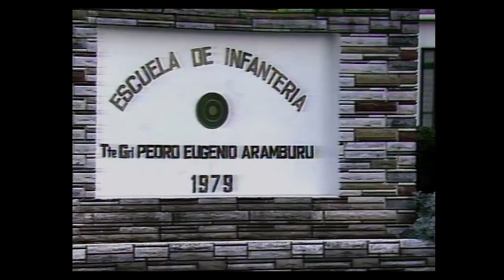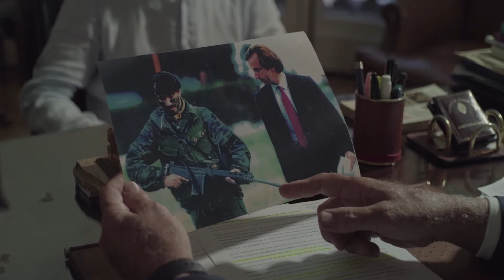Esto no es un golpe . Tráiler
/// Luego de ganar las elecciones de 1983 terminando con siete años de dictadura, y de impulsar el histórico Juicio a las Juntas Militares en 1985, en la Semana Santa de 1987 el gobierno de Raúl Alfonsín tambalea por un alzamiento militar encabezado por Aldo Rico. Una enorme movilización popular y de todo el arco político, respaldan a Alfonsín. Esa tensión creciente se resuelve el domingo de Pascua, en una reunión que el Presidente mantiene con los militares sublevados y que se constituyó como un enigma, ya que Alfonsín da un discurso en Plaza de Mayo que genera la pregunta sobre si había negociado con los rebeldes. ¿Qué pasó en esa reunión? ¿Por qué Alfonsín dice lo que dice en ese discurso? Unicamente a través de los protagonistas del conflicto y de los lugares donde sucedieron los hechos, “Esto no es un golpe” despliega y revela los antecedentes y las consecuencias críticas, los sentidos ocultos y las historias imprevisibles de esos cuatro días que mantuvieron en vilo a la Argentina.